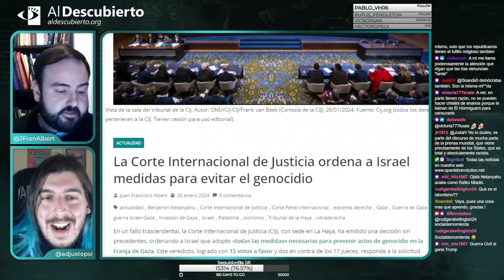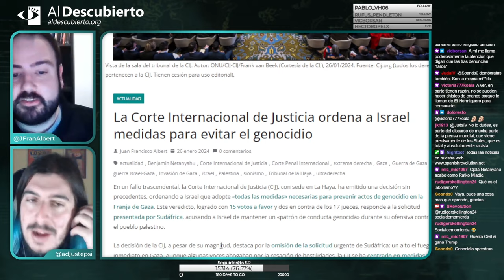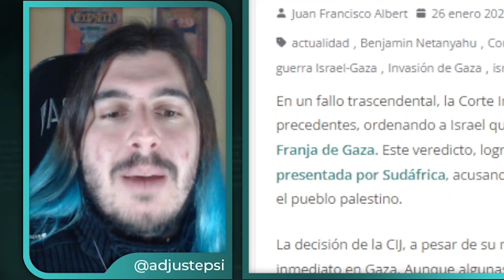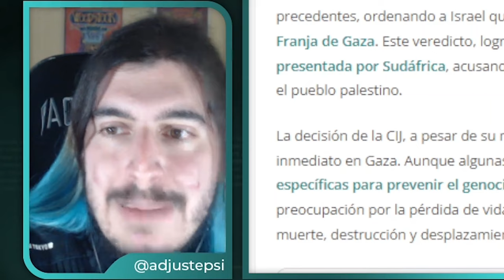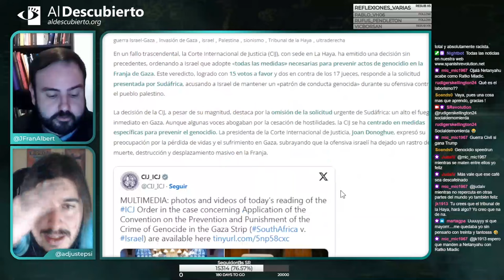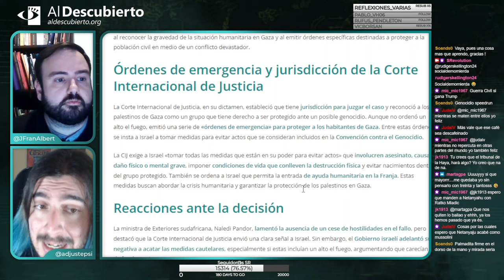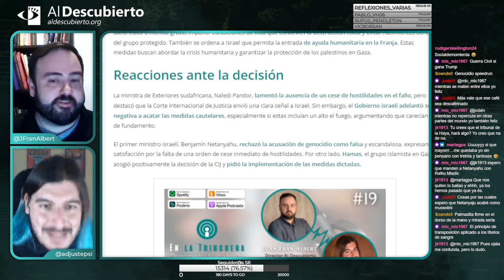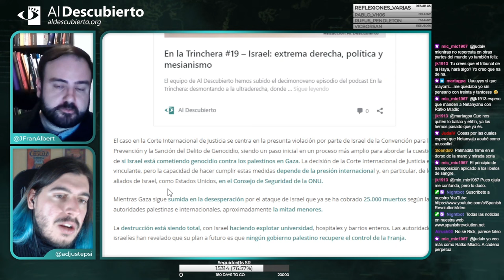LA CORTE INTERNACIONAL DE JUSTICIA ORDENA A ISRAEL MEDIDAS PARA EVITAR EL GENOCIDIO